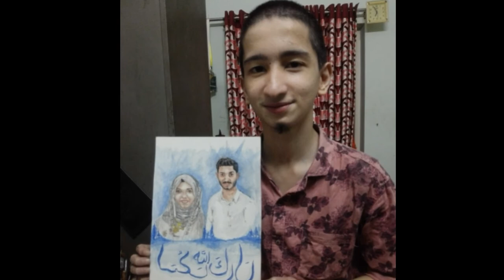Happy married life watercolorpainting umz_drawing Time:6 hours Paper:300gsm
Time:6 hours
Paper:300gsm
graphite drawing